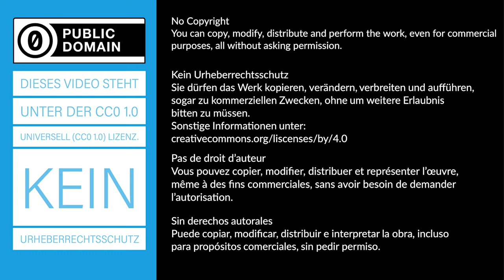Die elektrische Klingel mit Wechselstrom - Experiment